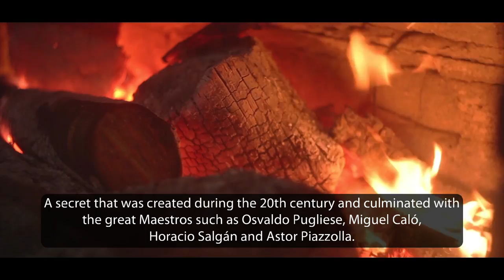Comme il faut by trio Lavallen/Estigarribia/Cabarcos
Album: "Comme il faut"
Artist: Pablo Estigarribia, Victor Lavallen and Horacio Cabarcos.
Released 2019 in Buenos Aires, Argentina.
Video recorded at Casa Club Chamigos, Buenos Aires, Argentina.